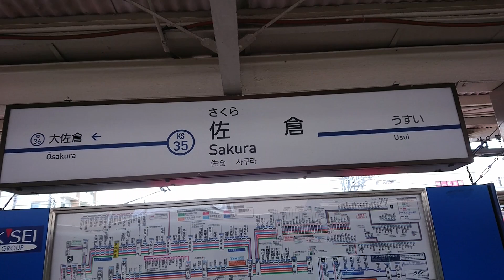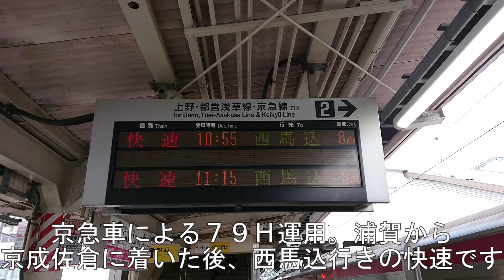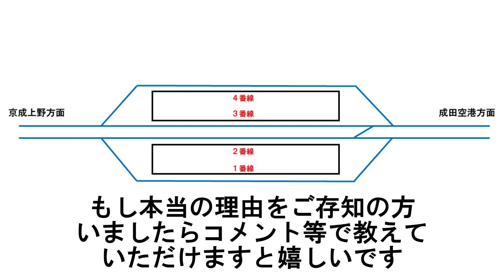【京急車79H運用２】京成佐倉駅での変わった折返しと、京急に戻れない列車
京急、都営、京成を走る土休日の79H運用。１日を通して珍しい運用が多いので、何回かに分けて動画にて紹介したいと思います。その第２弾です。
京成佐倉止まりの列車は都営浅草線内や京成線内でよく見ることがあります。その列車の折返し方が、京成佐倉の配線の都合上、ちょっと変わっていました。また、今回見ている79H運用の行先、京急車としては珍しい行先となっています。

この運用の１日のルートはこちらをご覧ください